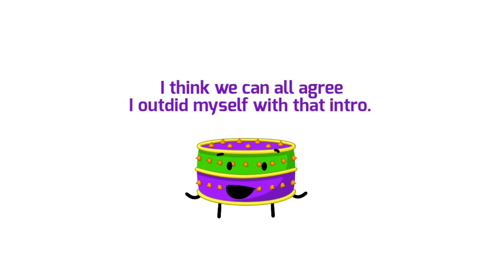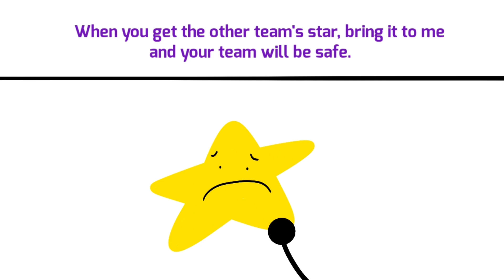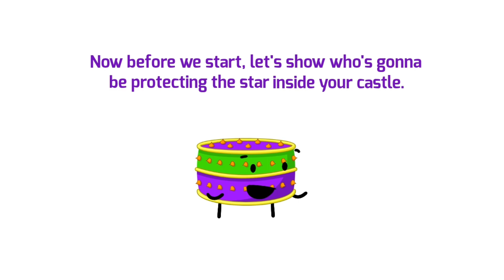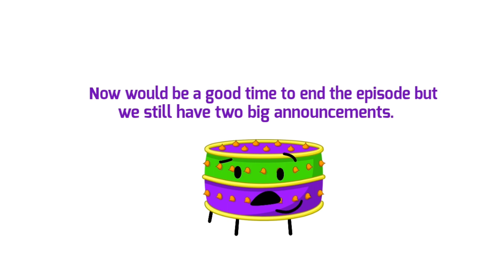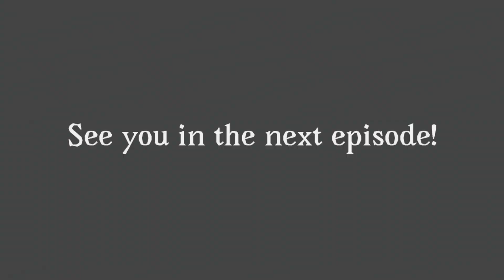Major Object Battle - Episode 10: "Capture the Star"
Omgggg after 7 months we finally have an interesting challenge!!! The remaining 8 contestants are split into two teams and have to steal the star from the other team's castle to win immunity. The fact i was able to animate a 13 minute video of basically capture the flag without having to animate any walking is so impressive. There are 2 big surprises at the end of the episode you don't want to miss! Hope you enjoyed the episode.

In this show, 16 contestants battle for a secret grand prize. What starts off as fun and games slowly turns into backstabs, betrayal, paranoia, tension, and mental torture. This is a show you don’t want to skip!

Major Object Battle has taken inspiration from a lot of shows and creators.
The main being:
BURNER / 5SOS:BS -  @SacriStuff
Battle for Dream Island -  @BFDI
Object Invasion -  @FusionAnimations
Inanimate Insanity -  @AnimationEpic
THREEEE -  @WebzForevz
The Objects -  @ObjectShowStudio

Backgrounds made by @ObjectShowStudio &  @MajorObjectBattle

- All episodes are animated with flipaclip, and edited through CapCut